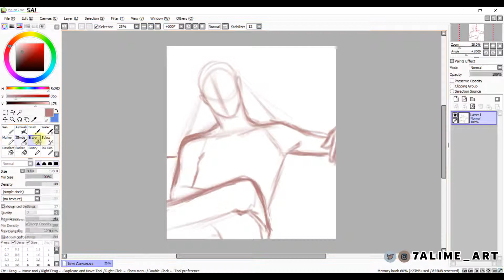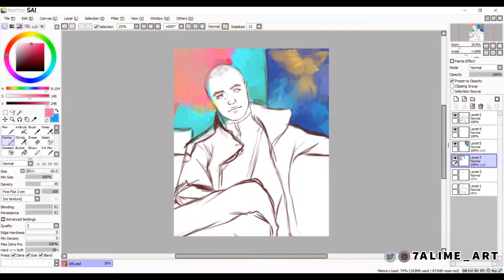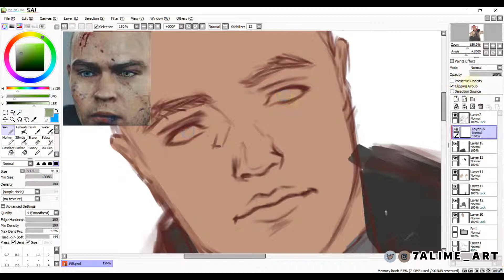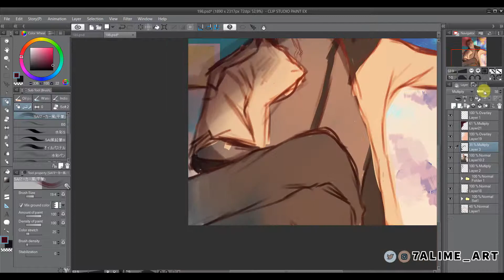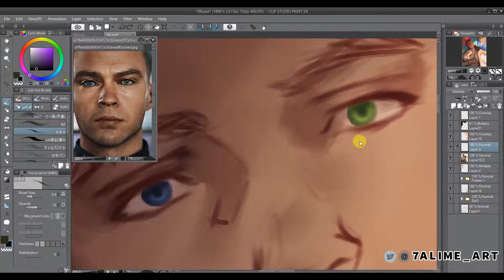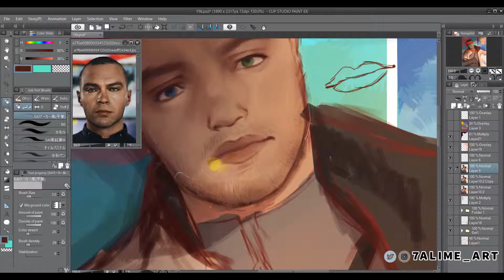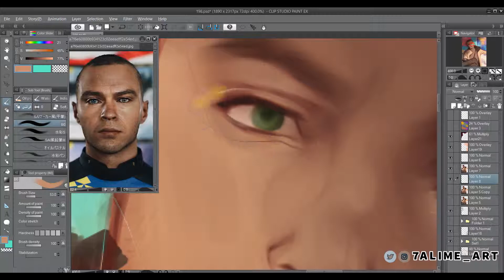SpeedPaint- marcus "Detroit Become Human"